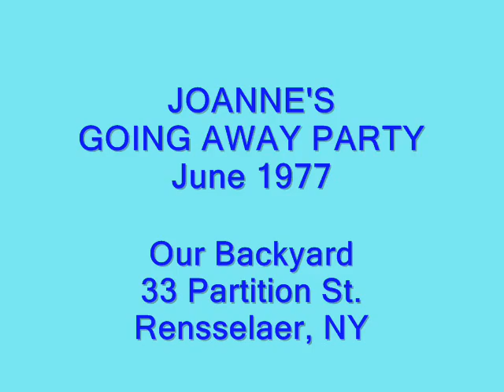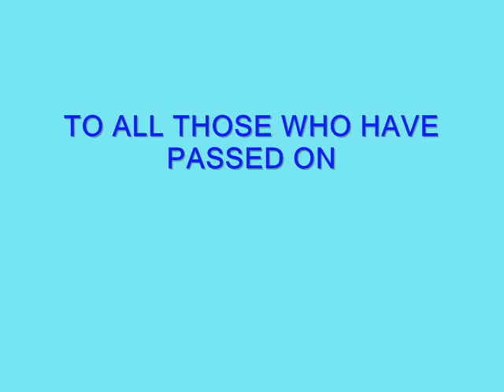My Sister Joanne's Going Away Party June 1977 - Our Backyard - Rensselaer, NY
She was moving to New Mexico in her VW Bug. Some great video of many family members who are no longer with us. Its great to have old 8mm movies like this to hold on to those memories.